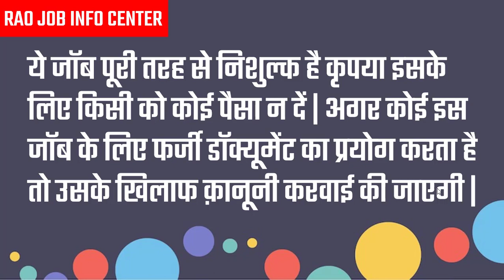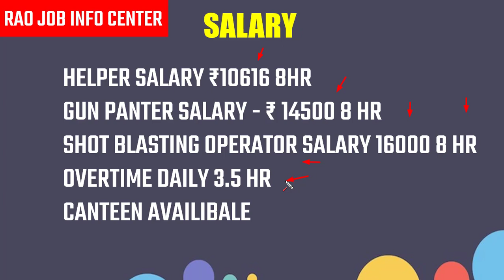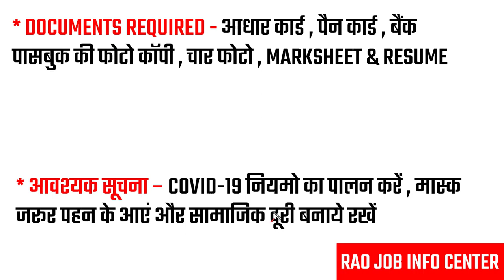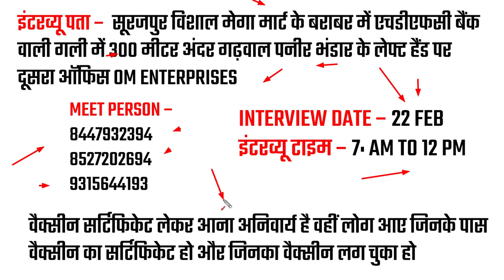MANITOU GROUP Company Job Vacancy | Job in Noida | Noida Job vacancy Today | Private Company Jobs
इंटरव्यू पता –  सूरजपुर विशाल मेगा मार्ट के बराबर में एचडीएफसी बैंक वाली गली में 300 मीटर अंदर गढ़वाल पनीर भंडार के लेफ्ट हैंड पर दूसरा ऑफिस OM ENTERPRISES

About This Video :- MANITOU GROUP Company Job Vacancy | Job in Noida | Noida Job vacancy Today | Private Company Jobs